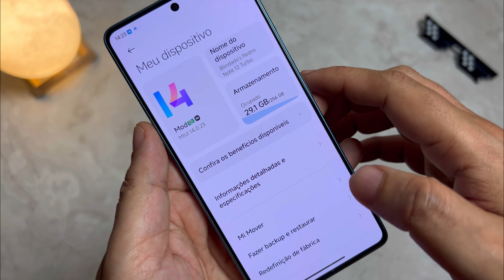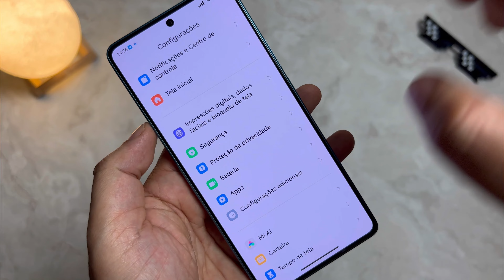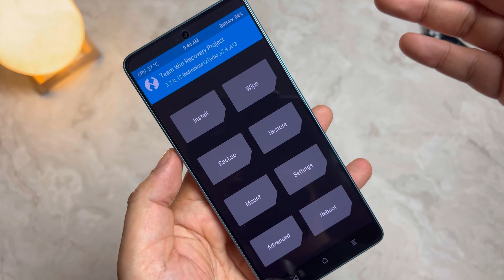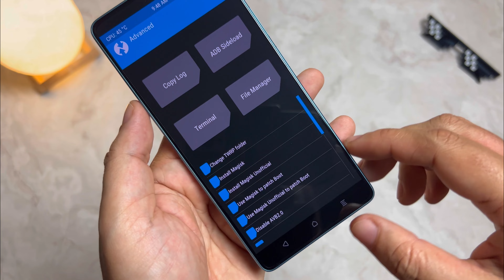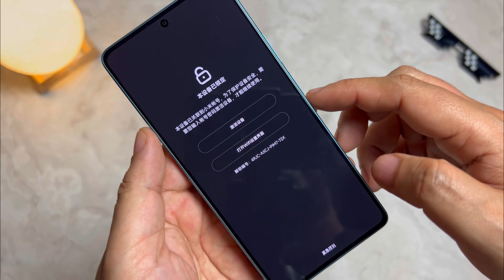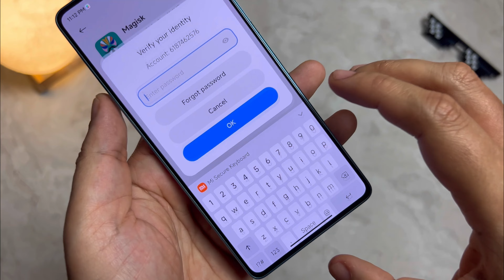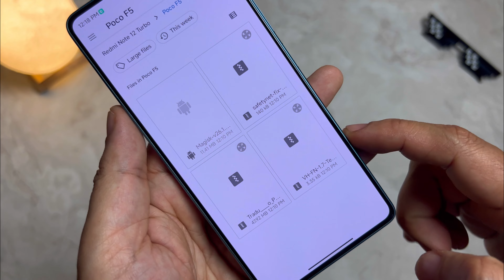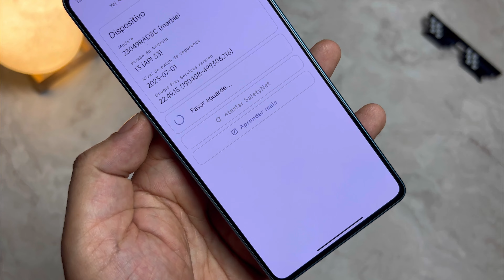POCO F5 / RN12 Turbo 🤩 - China ROM PT 🇧🇷 - Root - Certificação - Review e Instalação 🔥🔥🔥